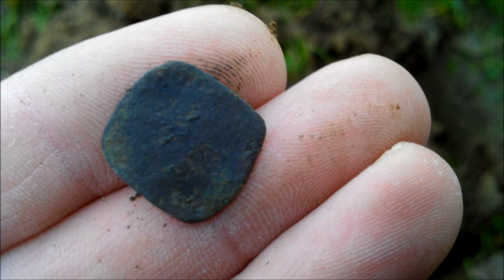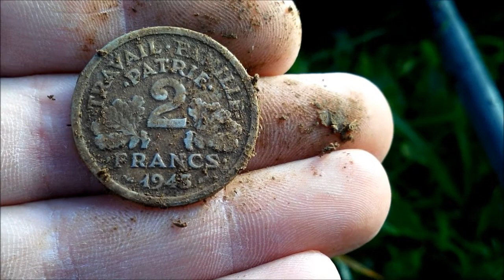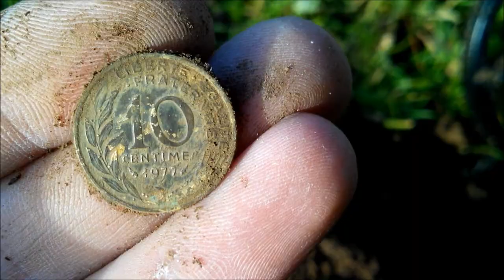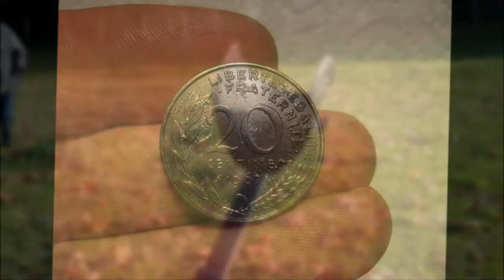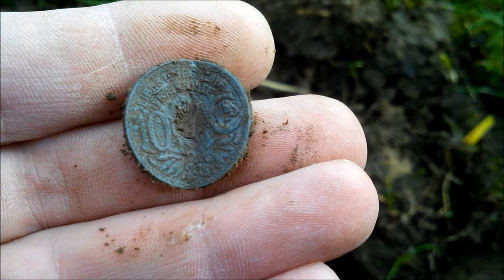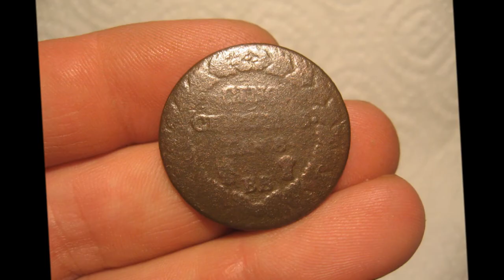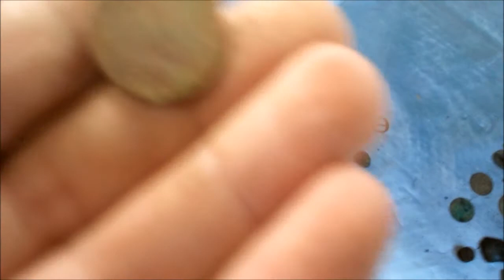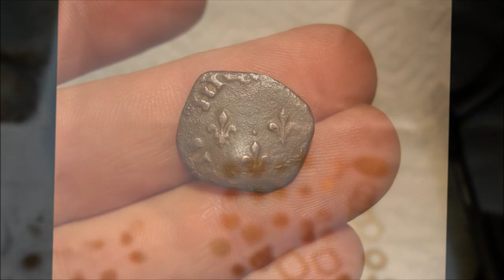Sortie détection du 30 novembre 2013 en prairie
Salut tout le monde et désolé pour le retard, voici la vidéo de ma sortie en prairie en compagnie de Barbac.
Bon visionnage et merci d'avance pour vos com'
Fabulon.